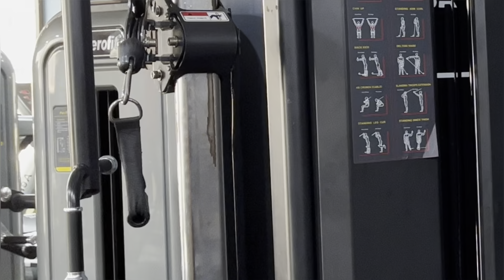Bulking Series DAY25 // March To May